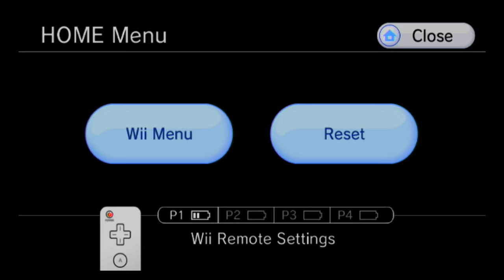Metroid Prime 2 100% Completion Veteran Walkthrough part 38, 720p HD (NO COMMENTARY)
Metroid prime 2 echoes 100% walkthrough on the trilogy collection, in veteran mode. All beam ammo expansions, all missile expansions, all power bomb expansions, all of everything, and in the best order to have the easiest time with the game.